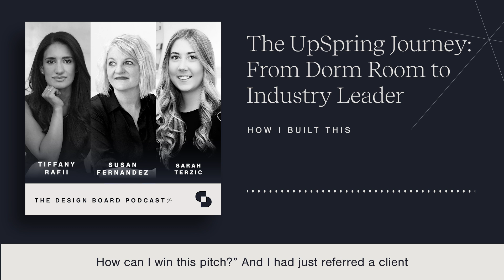How I Built This | The UpSpring Journey: From Dorm Room to Industry Leader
Join us as we uncover the inspiring story of childhood friends Sarah Terzic and Tiffany Rafii, who founded UpSpring in their dorm room with a promise to innovate. Whether you're an aspiring entrepreneur, design enthusiast, or industry professional, this episode offers valuable lessons and inspiration from UpSpring's journey in the world of design and development.